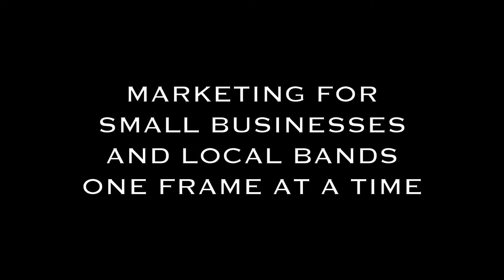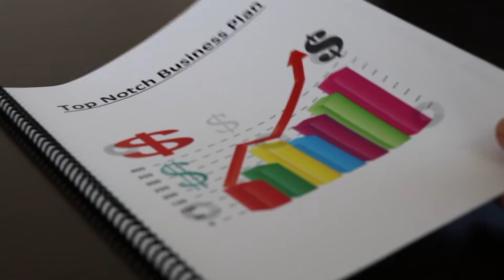FFM - MARKETING REEL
FREEZE FRAME MOVIES is more than just good time Travel Vlogs and Live Music. FFM is also about putting together a Marketing Plan for Small Business Owners and Local Bands at an affordable price. Your next step in marketing, one frame at a time.

Jay Silverman
West Virginia Clients Wanted but Will Travel